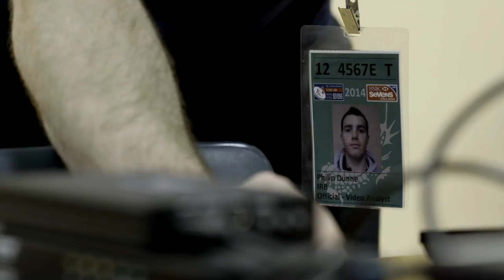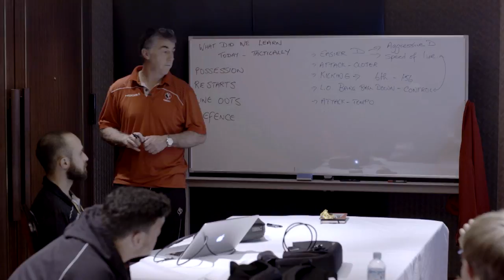The tactics and analysis behind Rugby Sevens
in the latest 'Sevens Uncovered' we take an in-depth look at the different elements of analysis that contribute to a teams' performance on the field.